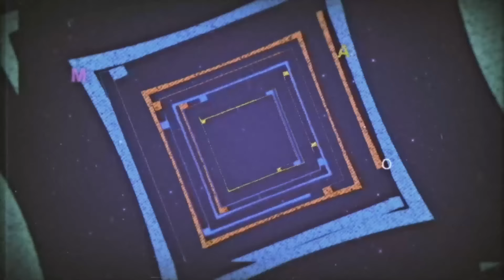Fonzerelli - Adrenaline (Official Lyric Video)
Kickstart your dancing shoes with Fonzerelli's electrifying 90s-inspired single 'Adrenaline'! This infectious track will transport you back in time with its pulsating beats, retro synths, and irresistibly catchy melodies. Get your dose of high-energy nostalgia and let the adrenaline rush take over the dance floor. Unleash your inner party animal and let Fonzerelli's music ignite the night!"